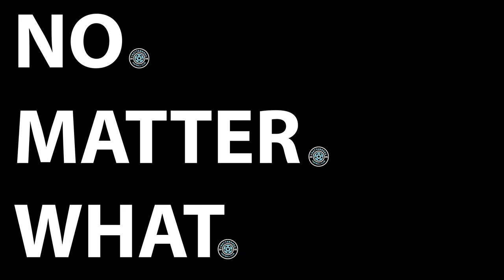Chattanooga Football Club 2020 season teaser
126 days since the boys donned the blue kits of our community.  Preparations are being made for the club's first professional season.  Are you ready?

CFC
NO
MATTER
WHAT